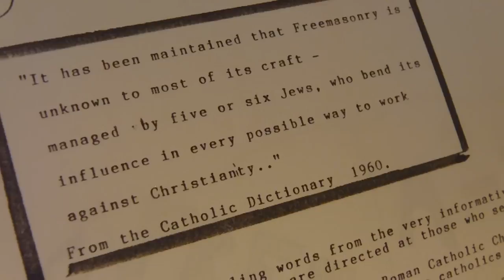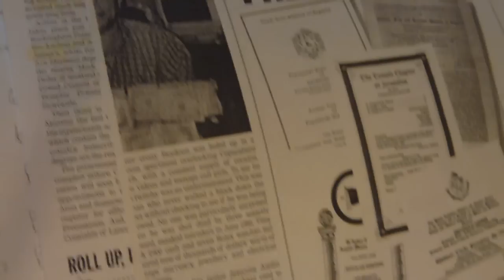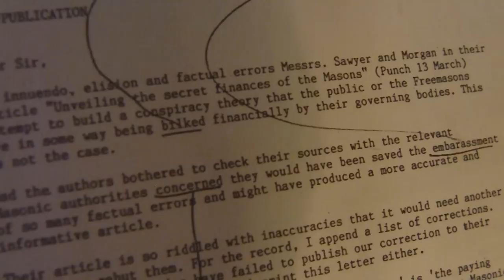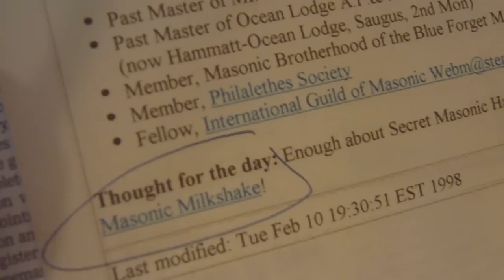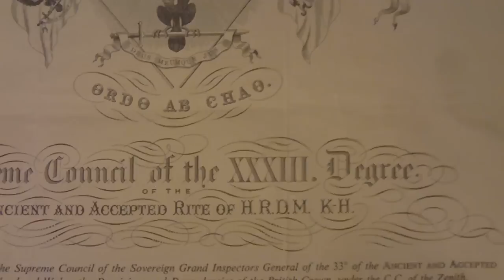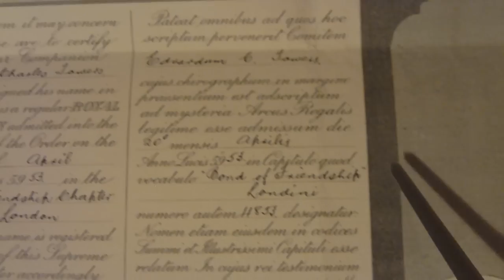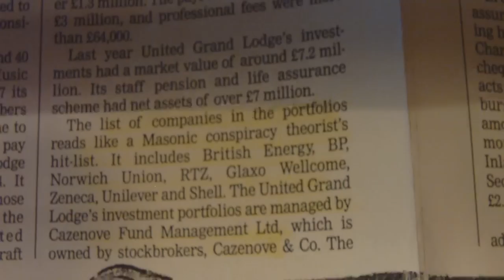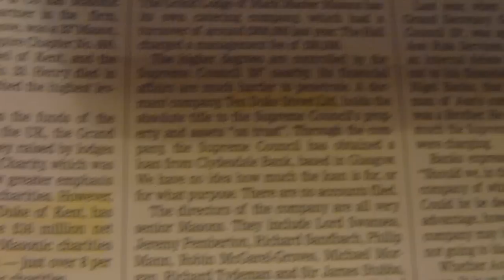Rare Masonic Certificates